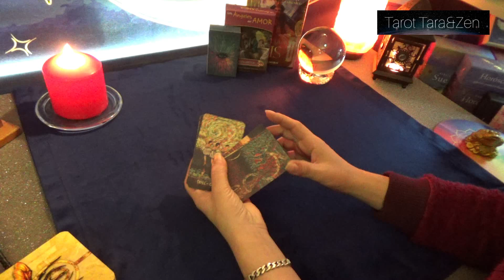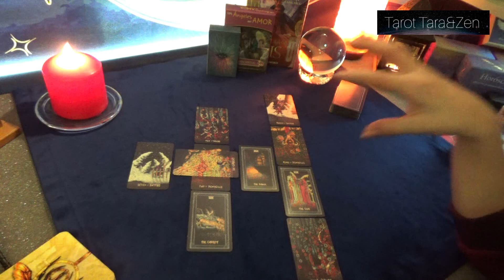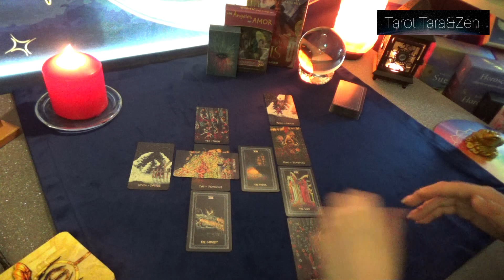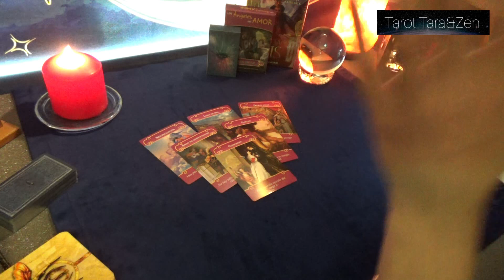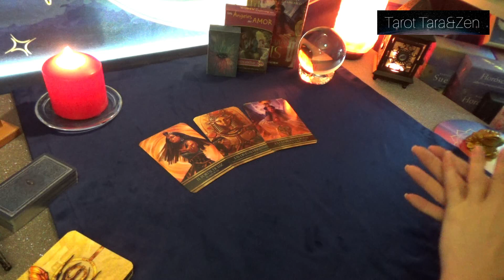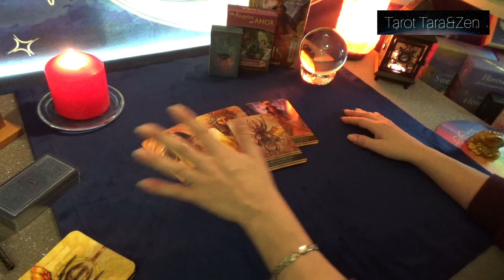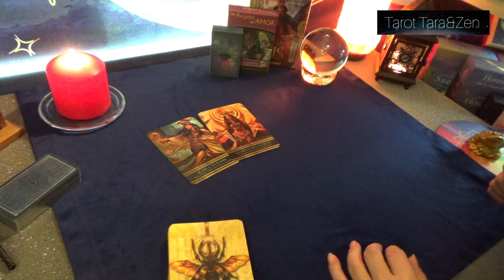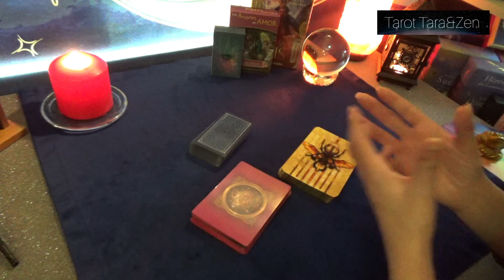UN RESURGIR DE LA LUZ TAROT AMOR ❤️ ALMAS GEMELAS🌌💜✨